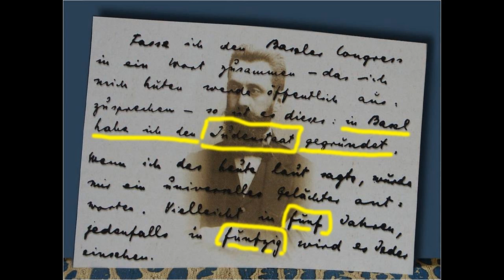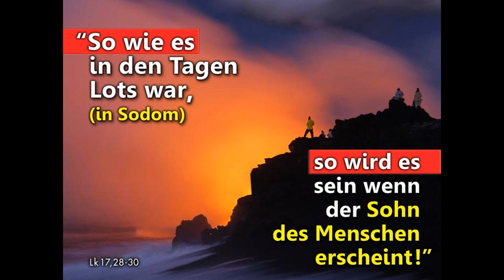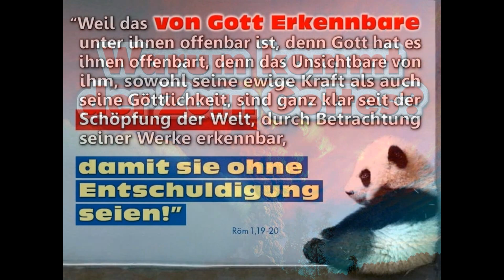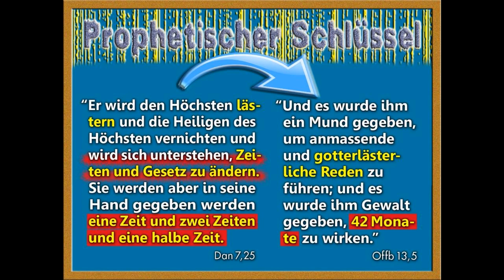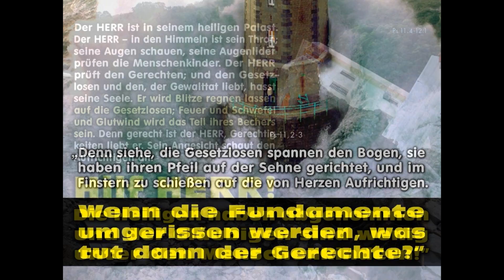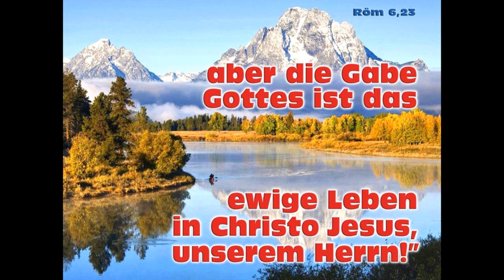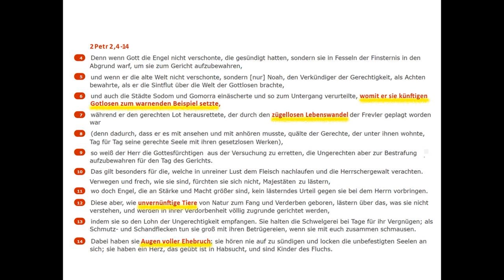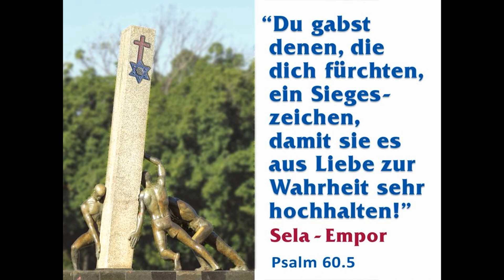Die offenen Gräber am Ende der Zeit – Der prophetische Nussknacker (11/13)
In seiner Serie «Der prophetische Nussknacker» geht Reinhold Federolf vom Missionswerk Mitternachtsruf auf aktuelle und wichtige Themen und Fragen zur biblischen Prophetie ein.

Produziert von unseren Missionaren Reinhold Federolf und Erich Maag.